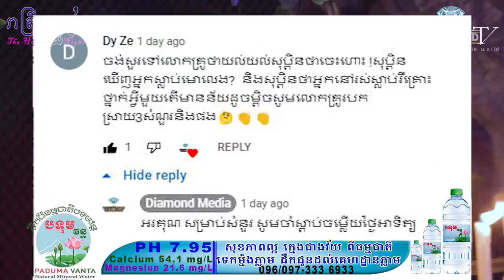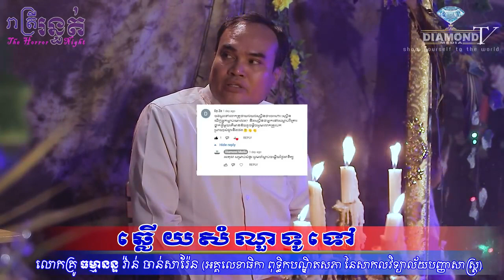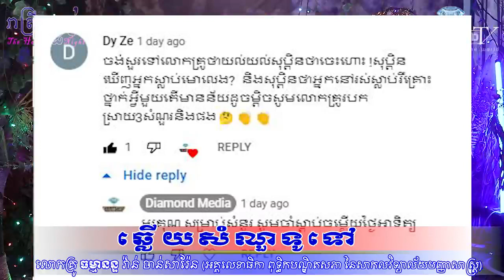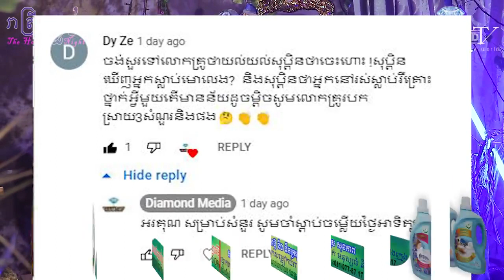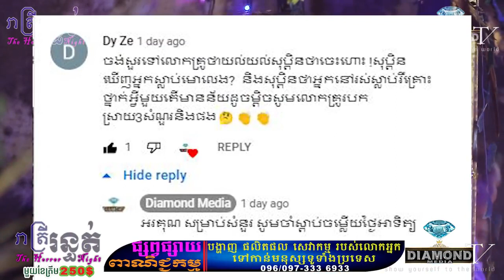👉សុបិន្ត ដូចម្តេចទើបក្លាយជាការពិត ?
បកស្រាយដោយលោកគ្រូ ធម្មានន្ទ Vann Chansaren
🤗មិនងាយបានស្តាប់ទេ Shareចែកគ្នាផង!!!